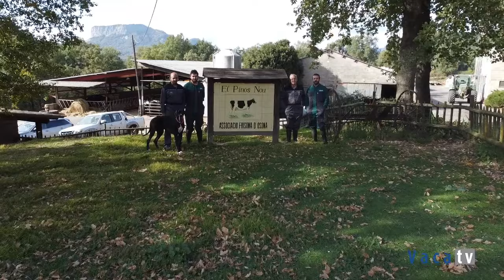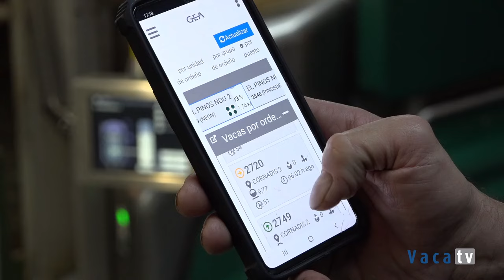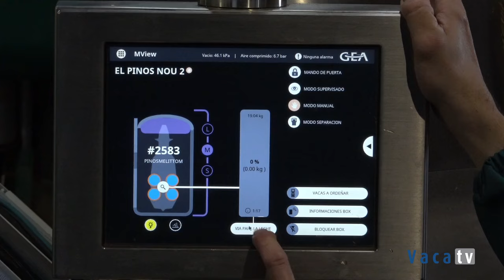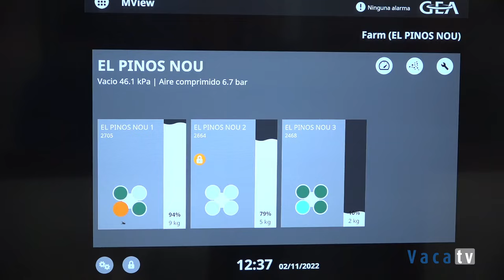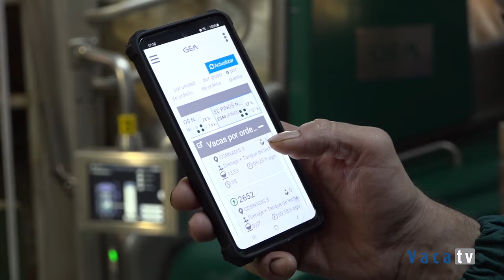GEA en El Pinós Nou (Barcelona). Calidad de ordeño e independencia de mano de obra todo el año